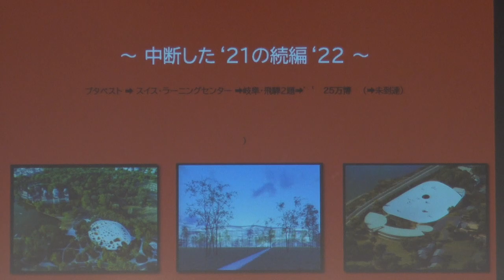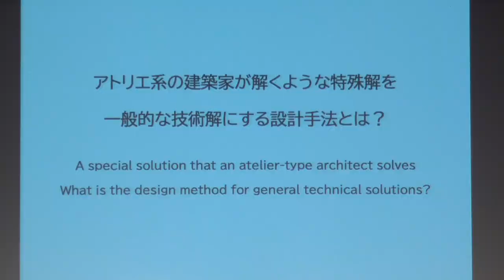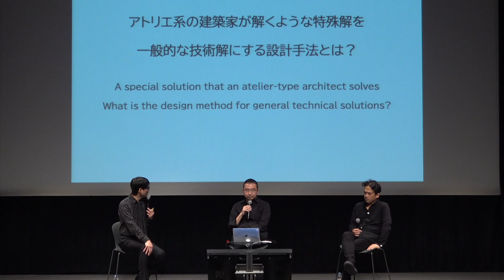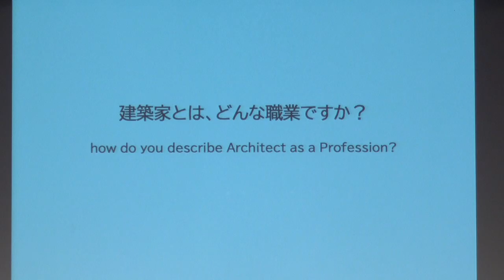建築家 藤本壮介217 Architectural Lecture Series－SOU FUJIMOTO short version.2022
中断した‘２１の続編。‘２２ は、フランスで先月完成させたラーニングセンターや、ブタベストの音楽ホールの利用状況。国内での岐阜での大学キャンパスのプロジェクトなど２題と、開幕まで２．５年となる‘２５万博の会場全体を語る。

2ヵ月に1度、7時から大阪駅前で開催している建築レクチュア・シリーズ217。